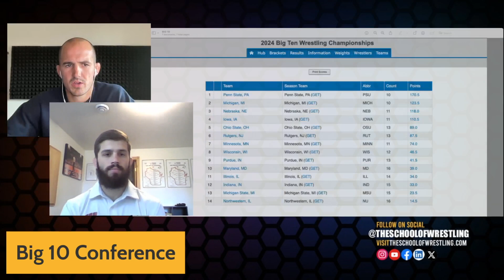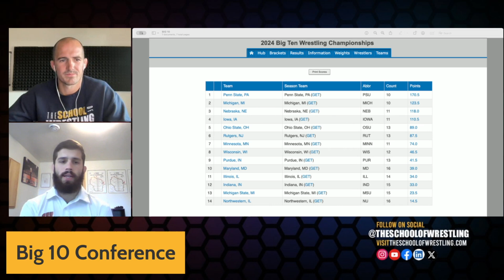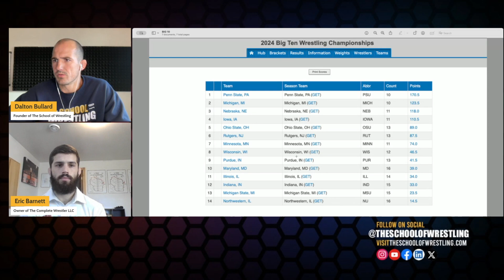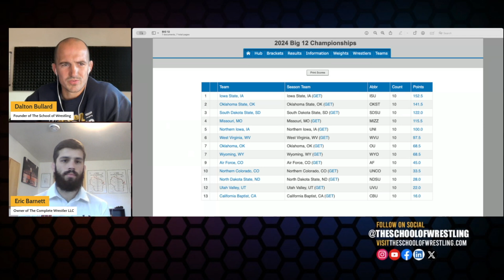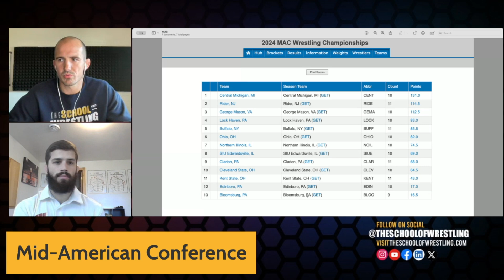The College Wrestling Show | Wednesday October 23rd 2024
Welcome to the first addition of The College Wrestling Show by The School of Wrestling, where we dive into everything happening in the world of college wrestling!

It’s Wednesday, October 23rd and today I’m joined by 3x Wisconsin State Champ, 3x D1 All-American for the University of Wisconsin, Madison, and now the owner/operator and head wrestling coach of The Complete Wrestler, Eric Barnett.